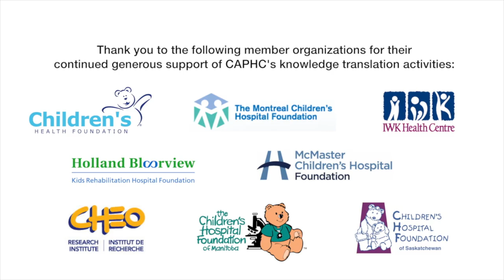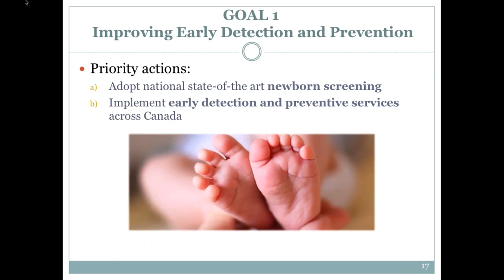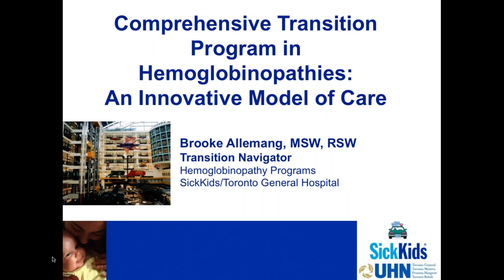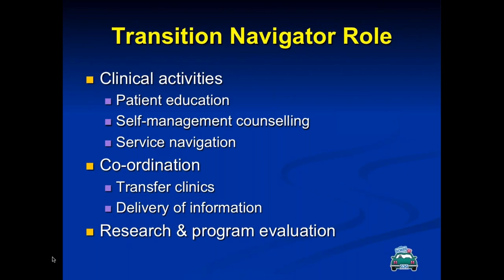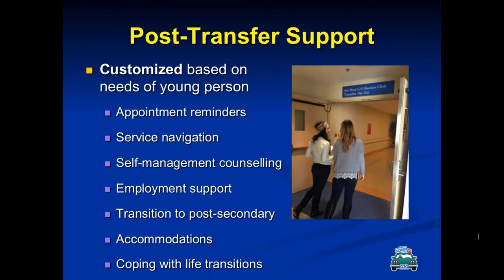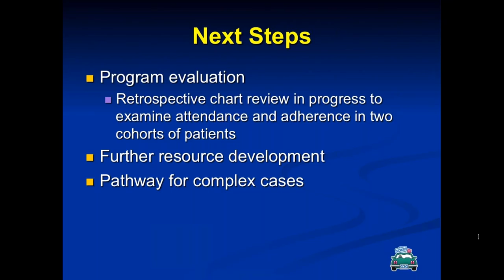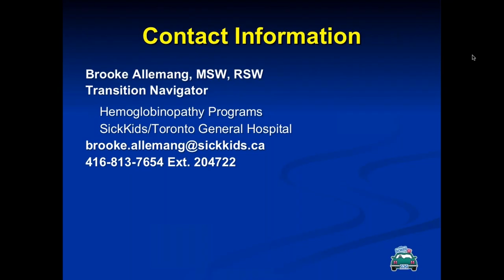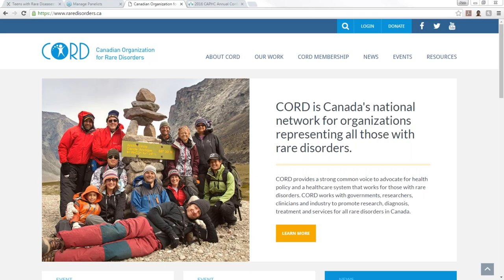Teens with Rare Diseases: Helping Them Transition to Adulthood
Living with a rare condition is challenging, and living well with a chronic condition is a continuous challenge.   Life as a teen with a chronic rare condition transitioning to adulthood is a challenging journey that no child should take alone.  Which is exactly why the innovative Comprehensive Transition Program in Hemoglobinopathies at the Hospital for Sick Kids was developed.  A pilot project that has been in place for two years, it provides an innovative model of care based on other transition programs but also designed for the unique needs of young people with rare blood disorders.  This webinar starts with a discussion of the rationale and framework for Canada's Rare Disease Strategy presented by the president of the Canadian Organization for Rare Disorders.  It is paired with a report on the first two years of the pilot Transition Hemoglobinopathies Program presented by Sick Kids UHN Transition Navigator.